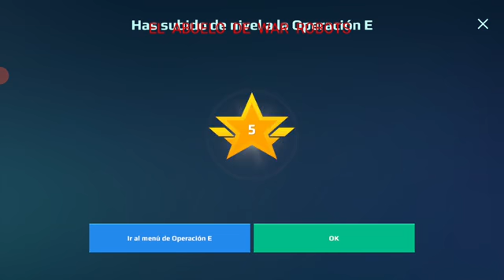VÍDEO #134 TAREA #8 TERMINADA